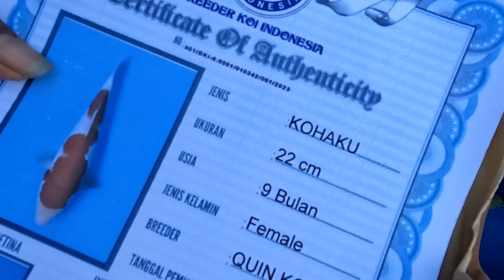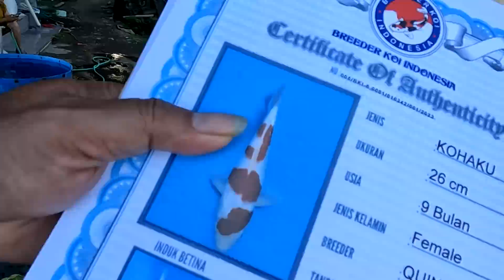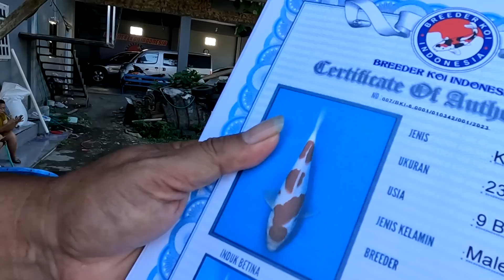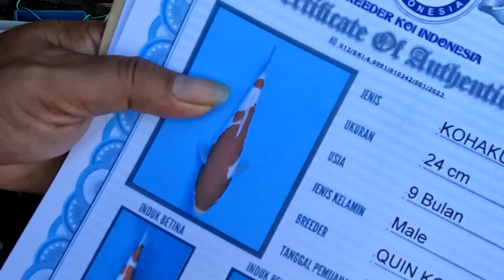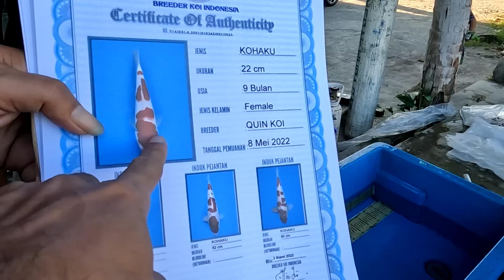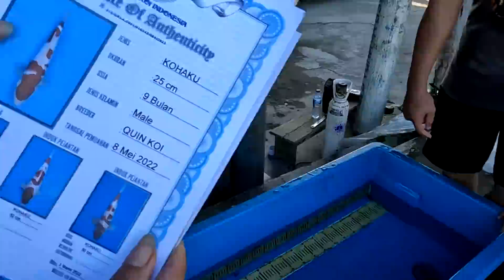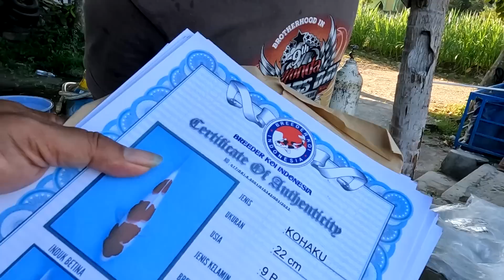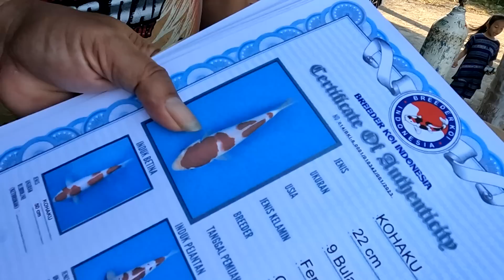PENYEBAB IKAN KOI BUNTING DI SIZE 40 CM | Azukari Quin Koi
ADMIN PENJUALAN WAHANA KOI :
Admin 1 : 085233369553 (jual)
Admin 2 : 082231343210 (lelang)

ready stock wahana koi:
Untuk foto, harga dan ukuran bisa cek di Aplikasi